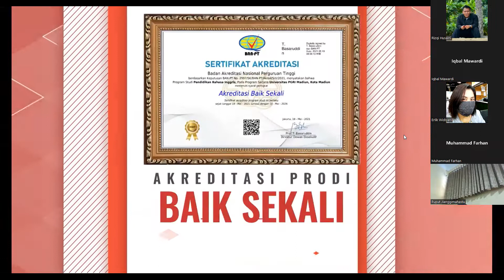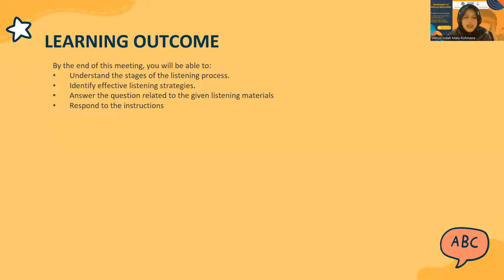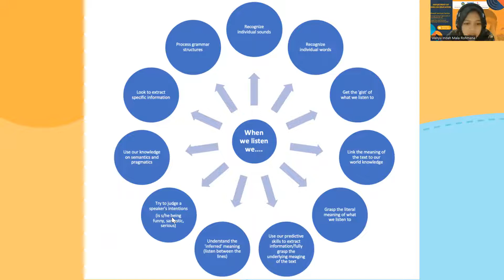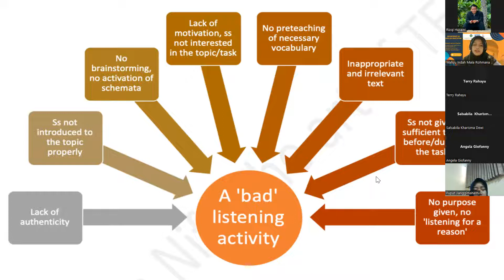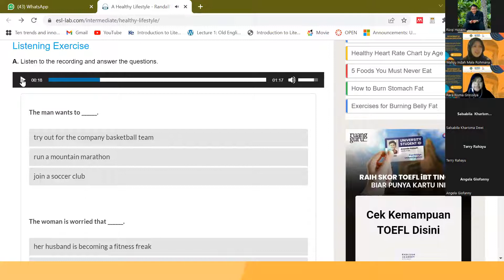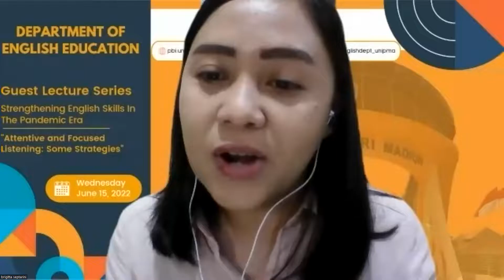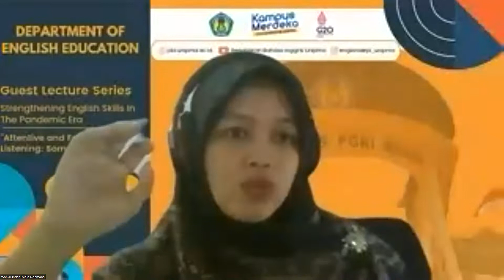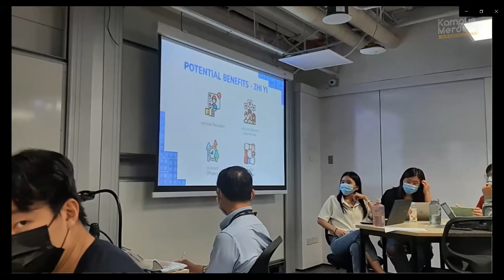Guest Lecture Series: Strengthening English Skills in the Pandemic Era| Ep. 1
The English Education Department
Universitas PGRI Madiun
Guest Lecture Series: Strengthening English Skills in the Pandemic Era.
With the theme "Attentive and focused Listening: Some Strategis"

Speaker:
Wahyu Indah Mala Rohmana, M.Pd
(UIN Maulana Malik Ibrahim Malang)

⏰ : 09.00 AM
📍   : Zoom Meeting

Follow Us On:
YouTube    : Pendidikan Bahasa Inggris UNIPMA